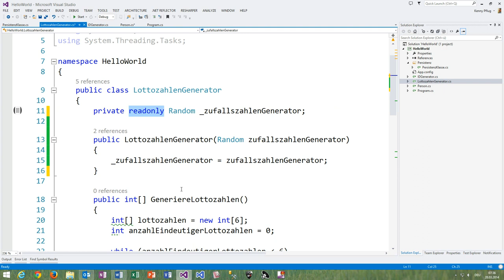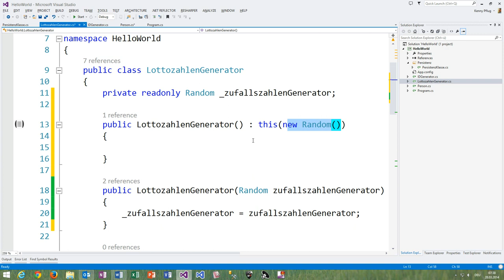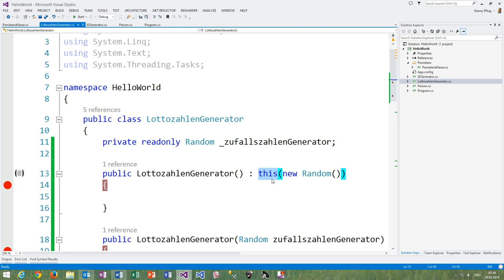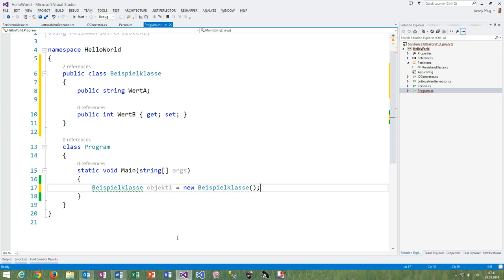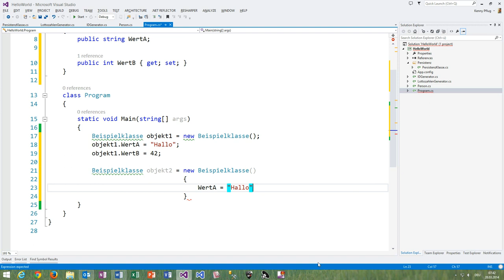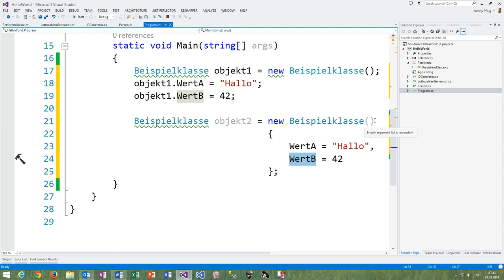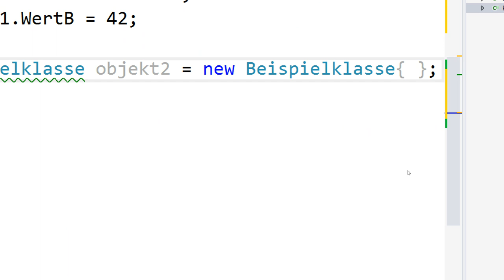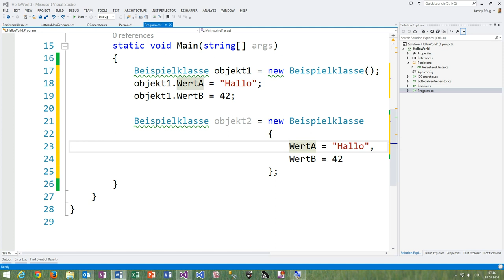33 Konstruktorverkettung und Objektinitialisierungssyntax in C#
In diesem Video sehen wir uns an, wie man Konstruktoraufrufe verketten kann und wie man die Objektinitialisierungssyntax beim Instanziieren von Klassen in C# einsetzt.